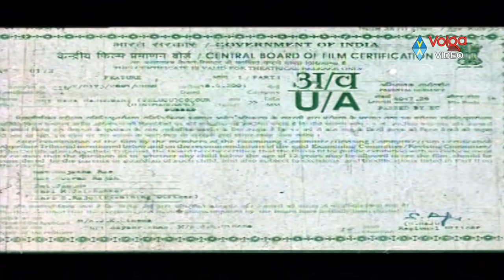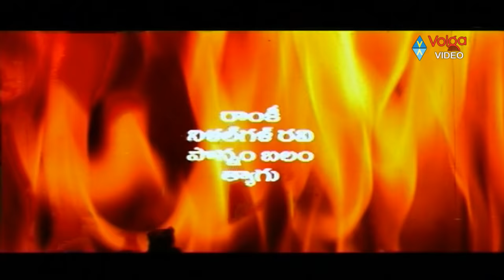Sri Raja Rajeshwari Telugu Full Movie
Movie: Sri Raja Rajeshwari
Starring: Ramya Krishnan, Ramki, Sanghavi, Bhanupriya
Director: Bharati Kannan
Producer: Pushpa Kandaswamy
Written By: Bharati Kannan
Cinematography: Raja Rajan
Studio: Kavithalayaa Productions
Release dates: 2001

Songs:
Madhi Velige
Swagatham
Naa Navve Neeku
Veta Galla Kalla